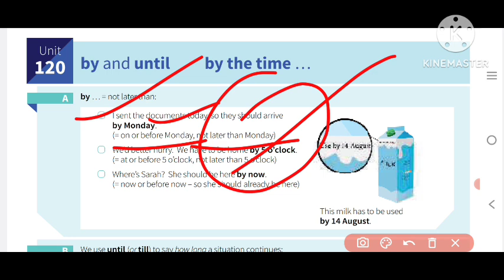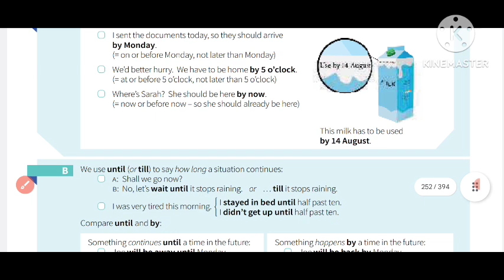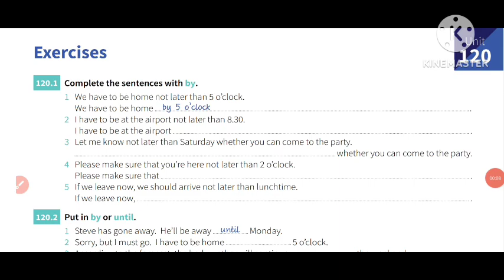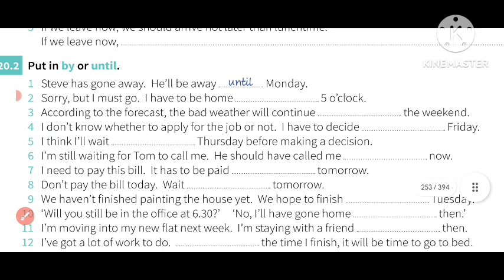englishgrammar unit 120 sem3 raymond Murphy fifth edition english grammar in use fifth edition